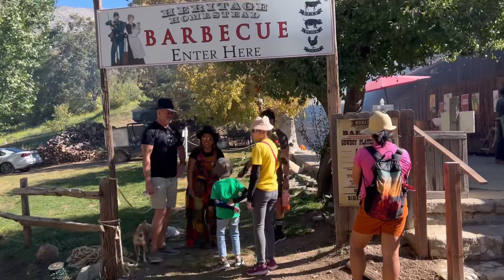Apple picking experience @ Riley’s Farm